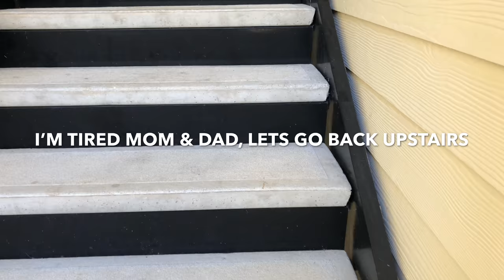Meet Our Labrador Puppy